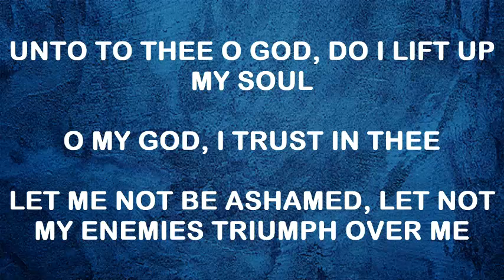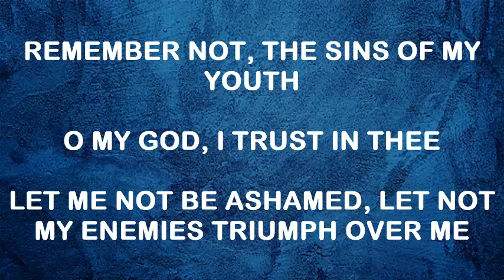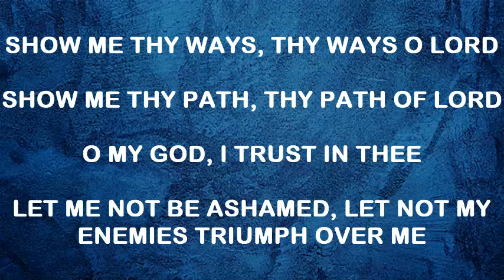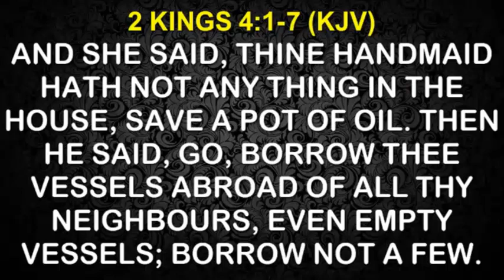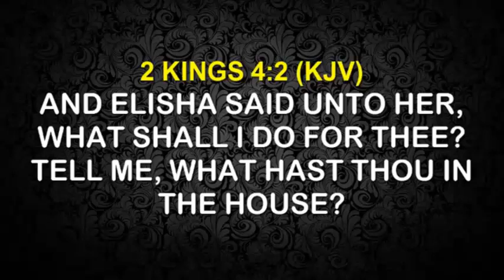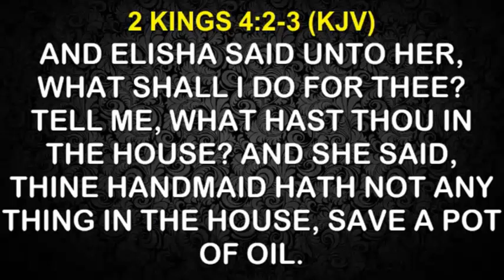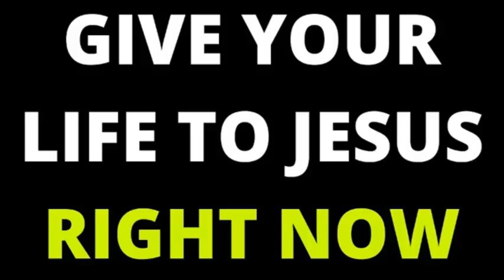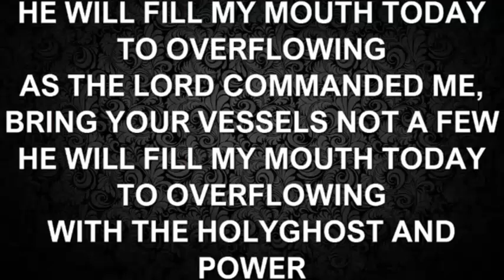GOD HAS A WAY OF FIGURING OUT THE SOLUTION | 28th September | SPDD